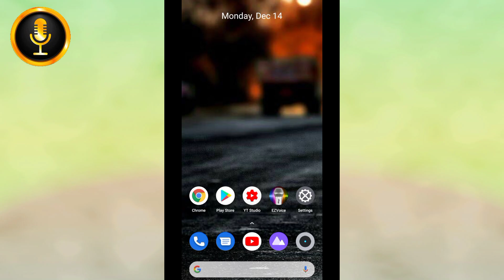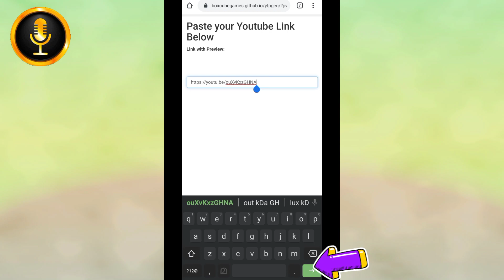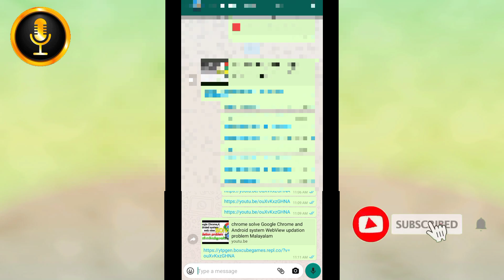YouTube Thumbnail not showing on WhatsApp malayalam/ YouTube link not showing on WhatsApp Malayalam/